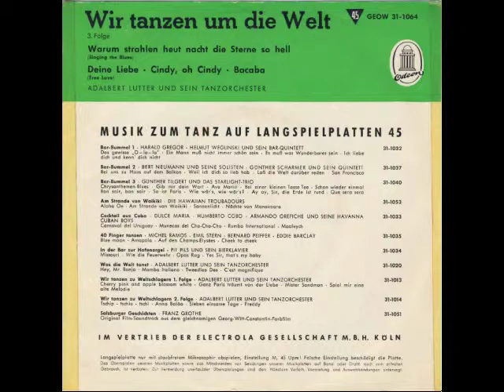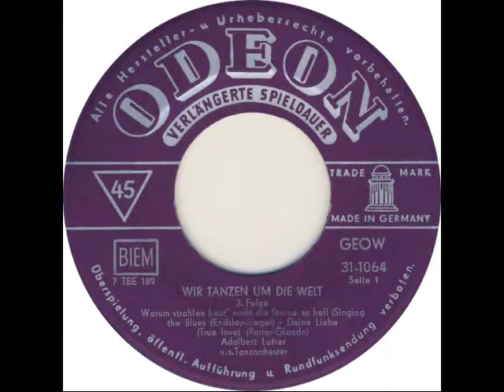Adalbert Lutter - Bacaba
Adalbert Lutter und sein Tanzorchester - Wir tanzen um die Welt, 3. Folge

Seite 1:
Warum strahlen heut' nacht die Sterne so hell (Singing The Blues) (Original: Marty Robbins)
(Endsley, Siegel)

Deine Liebe (True Love) (Original: Bing Crosby & Grace Kelly)
(Porter, Glando)

Seite 2:
Cindy, oh Cindy (Original: Eddie Fisher)
(Barren, Long, Feltz)

Bacaba
(Baker, Stone)

Odeon GEOW 31-1064
(P) 1956